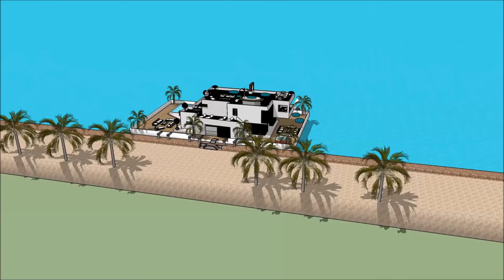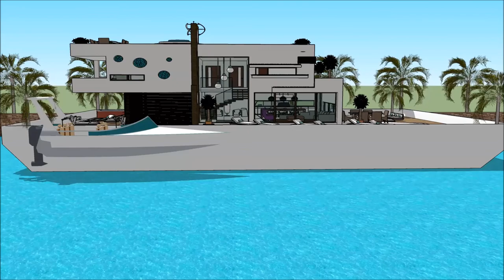ಐಷಾರಾಮಿ ಮಹಲು ವಿಹಾರ ನೌಕೆ ಹೌಸ್ ಬೋಟ್ ಸ್ಕೆಚ್ಅಪ್ ಐಷಾರಾಮಿ ತೇಲುವ ಮನೆ ವಾಸ್ತುಶಿಲ್ಪ ಅರಮನೆಯ ದೋಣಿ ಮನೆ ನೀರು ವಿಲ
The floating house villa houseboatzania launching an innovative high-end luxury yacht floating house villa mansion home design potentially as a display of exhibition of the ಐಷಾರಾಮಿ ಮಹಲು ವಿಹಾರ ನೌಕೆ ಹೌಸ್ ಬೋಟ್ ಸ್ಕೆಚ್ಅಪ್ ಐಷಾರಾಮಿ ತೇಲುವ ಮನೆ  ವಾಸ್ತುಶಿಲ್ಪ ಅರಮನೆಯ ದೋಣಿ ಮನೆ ನೀರು ವಿಲ.

The collection of the Floating house villa houseboatzania concept ofಐಷಾರಾಮಿ ಮಹಲು ವಿಹಾರ ನೌಕೆ ಹೌಸ್ ಬೋಟ್ ಸ್ಕೆಚ್ಅಪ್ ಐಷಾರಾಮಿ ತೇಲುವ ಮನೆ  ವಾಸ್ತುಶಿಲ್ಪ ಅರಮನೆಯ ದೋಣಿ ಮನೆ ನೀರು ವಿಲ consists of high luxury and architectural art pieces in minimalism combined with living on the waterfront of the harbour.

The floating house villa mansion yacht design has the basis to sustain living with high standards and contemporary structural design - ಐಷಾರಾಮಿ ಮಹಲು ವಿಹಾರ ನೌಕೆ ಹೌಸ್ ಬೋಟ್ ಸ್ಕೆಚ್ಅಪ್ ಐಷಾರಾಮಿ ತೇಲುವ ಮನೆ  ವಾಸ್ತುಶಿಲ್ಪ ಅರಮನೆಯ ದೋಣಿ ಮನೆ ನೀರು ವಿಲ with numerous of prospects for excessive living and celebrating the desire of life worldwide: